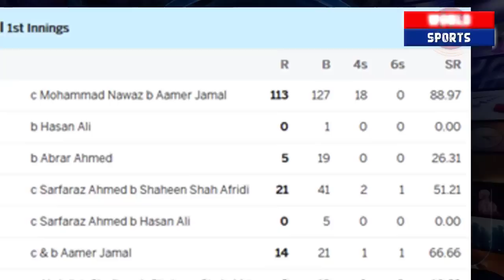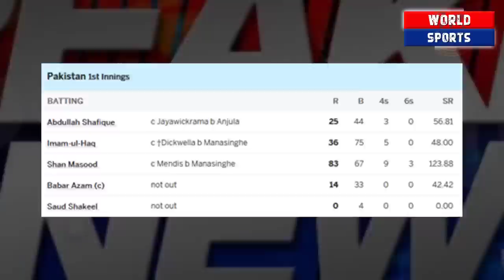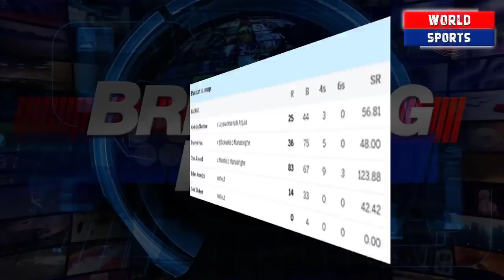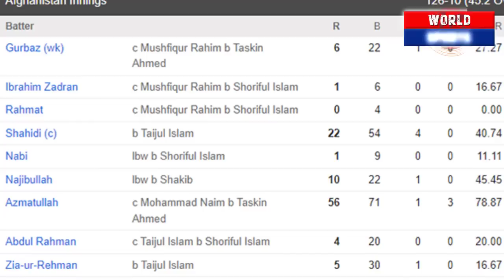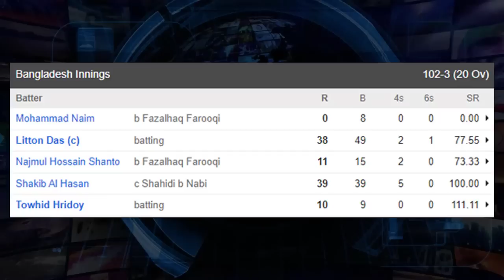Shaheen Afridi & Hasan Ali becomes nightmare for Lankan batters | PAK vs SL practice match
Shaheen Afridi & Hasan Ali becomes nightmare for Lankan batters | PAK vs SL practice match | Afghanistan vs Bangladesh 3rd ODI

Video topics are:

Shaheen Afridi
Hasan Ali
Pakistan vs Sri Lanka 2023
Pakistan vs Sri Lanka practice match
PAK vs SL practice match
Afghanistan vs Bangladesh 2023
Pakistan tour of Sri Lanka
Pakistan practice match today
Pakistan cricket
Cricket
Cricket live
Pakistan cricket
Cricket match
Akhtar Abbasi
Cricket news